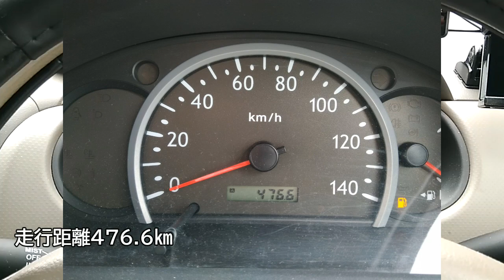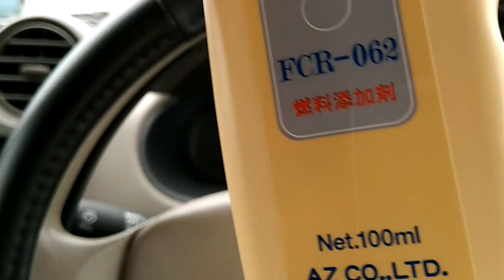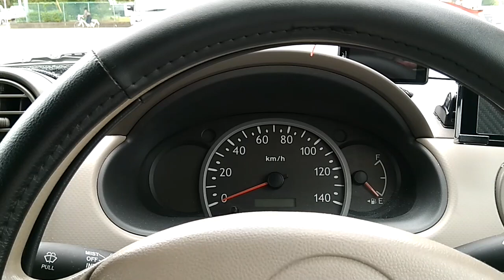日産PINO（スズキアルトOEM 5MT） 給油･燃費記録 2019年7月11日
給油報告はブログ的な動画として継続していけたらと思います。季節による数値の違いなどがよく分かるようになれば。
たまたま何もアップしていなかったので給油報告2連チャンになってしまいました。

車：NISSAN PINO S （5速マニュアル車）